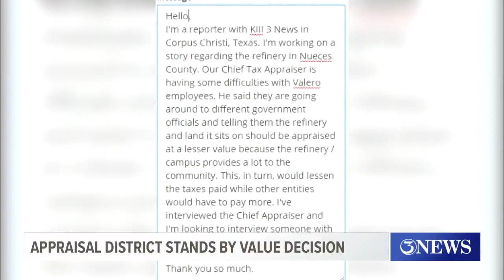Nueces County Chief Tax Appraiser takes legal action against refinery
Chief Appraiser Ronnie Canales said he stands by his decision to deem the Valero property in Corpus Christi at $1.2 billion.